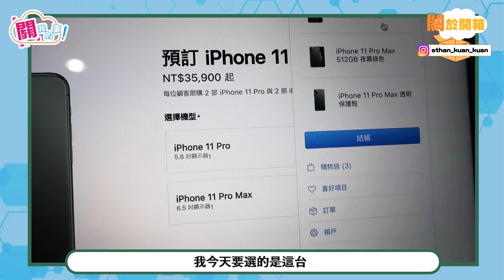【分3期買iPhone 11】刷對信用卡直接「賺滿3.5%現金回饋」！官網正貨開箱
沒錯！我終於拿到我iPhone 11 Pro Max了！這次我透過Apple官網購買，才可以在最快時間拿到，我透過台新銀行GoGo卡（黑），因為這張卡每個月網路刷卡可以獲得3.5%現金回饋，分成3期剛好賺飽賺滿！
加上我原本手上的iPhone XS Max還沒過保固，網路上售價最高可以賣到3萬元，也就是說，折合下來我花不到「1萬5」我就可以買到這款全新機！影片中，也一起實測了廣角、慢動作錄影功能，我覺得整體而言算滿好用的。
對了，要提醒大家，記得要研究清楚每一張信用卡，有些有排除部分「回饋網站」，所以這是我選擇的是台新GoGo卡，才能把回饋賺好賺滿！